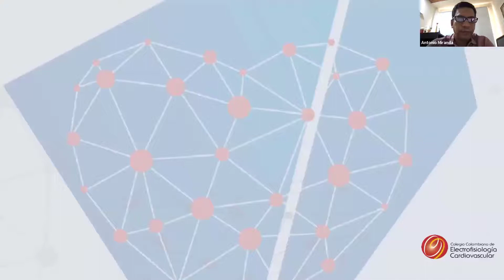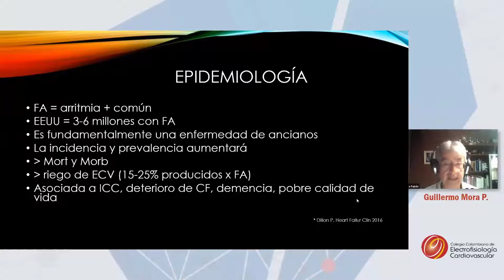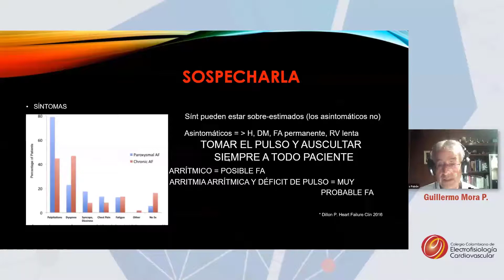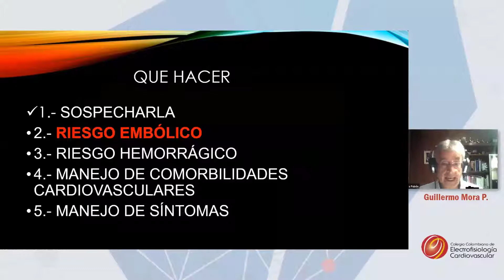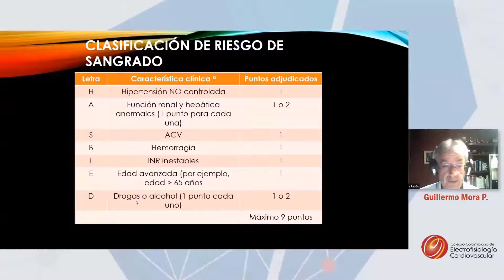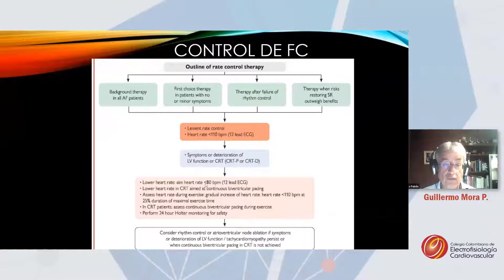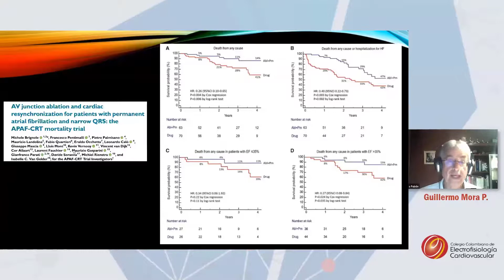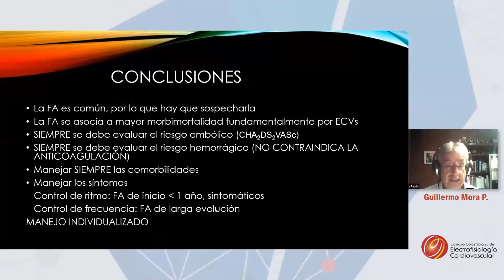Enfoque clínico del paciente con fibrilación atrial - Dr. Guillermo Mora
Conferencias dictada por el Dr. Guillermo Mora durante el Simposio de Fibrilación Auricular, desde el electrocardiograma a las intervenciones invasoras celebrado el 30 de Octubre de 2021.